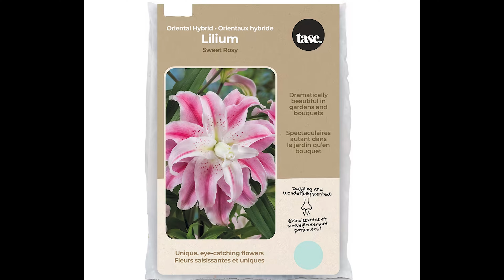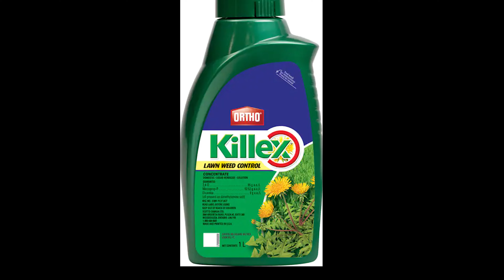Cutting Through the Jungle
First cut on the lawn after the spring repair work and patch jobs.  Small tour around the yard looking at what we planted in our flower beds/pots and garden boxes.